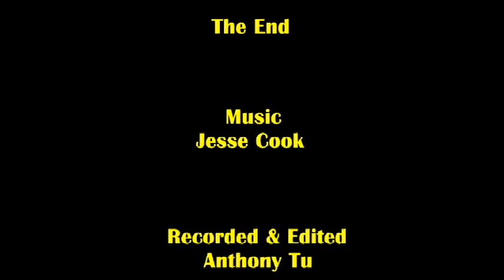Feeding Frenzy Synodontis Polli Fry - HD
Synodontis polli is one of the rarer species of Synodontis in the Lake Tanganyika.

Synodontis polli can kept in water:
pH (7.5-9.2)
temperatures (73-84°F)
hard water and clean water conditions

It is on the IUCN Red List of Threatened Species 2006. ("